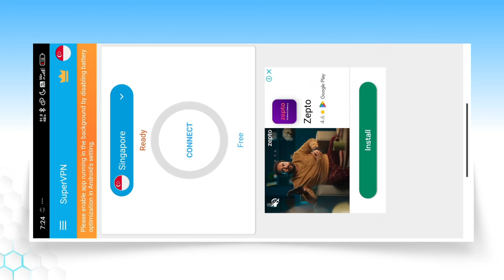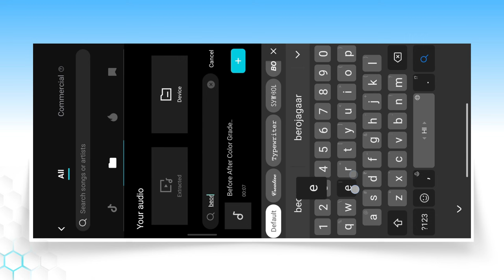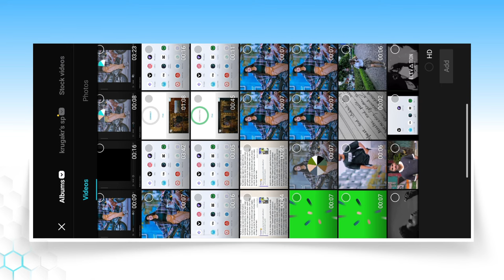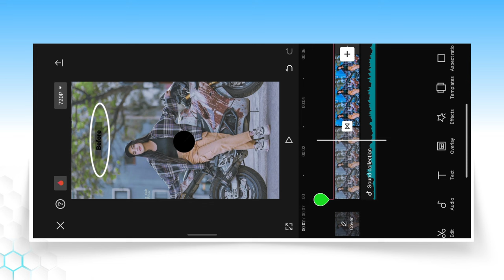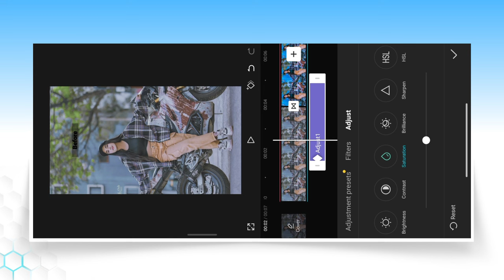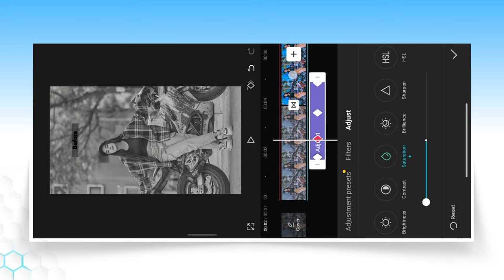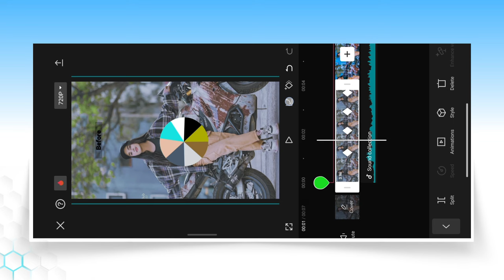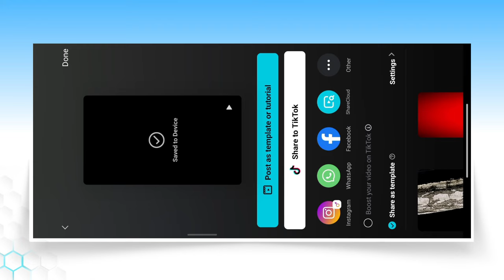Trending Before & After Colours Paletters Reels Video Editing | Before After Photo Reels Video Edit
Aaj ki is video par main aapko dikhane wala hu kaise aap capcut me new trending before after colours paletters photo reels video editing kar sakte ho.